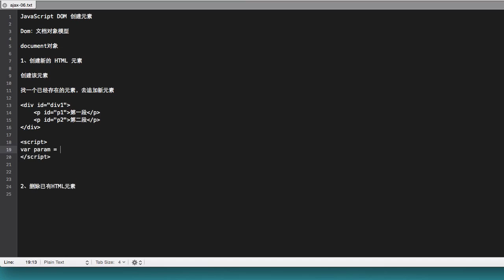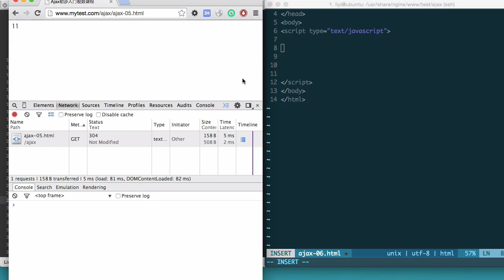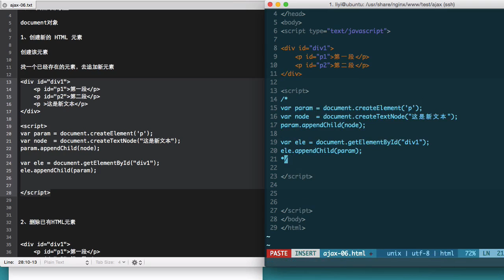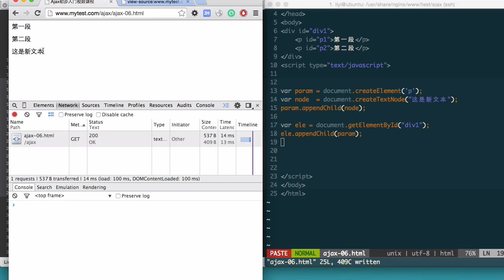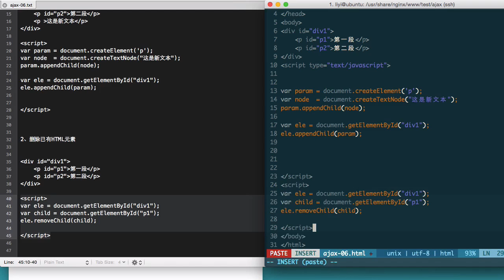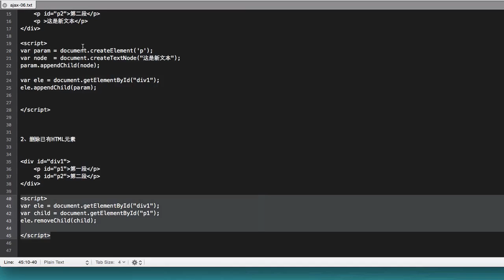6 dom添加元素